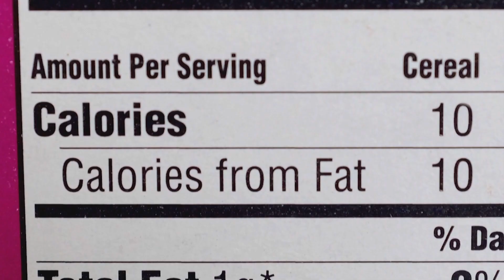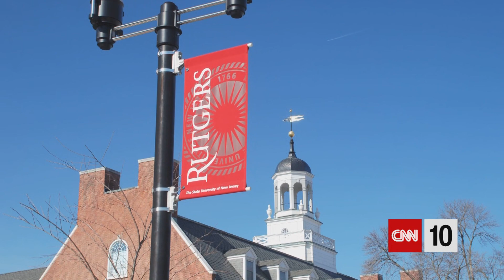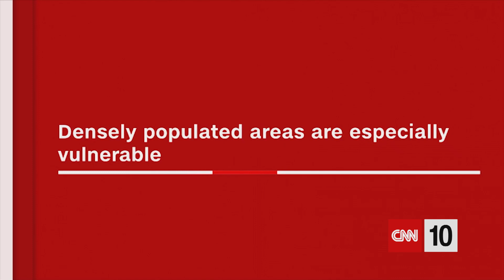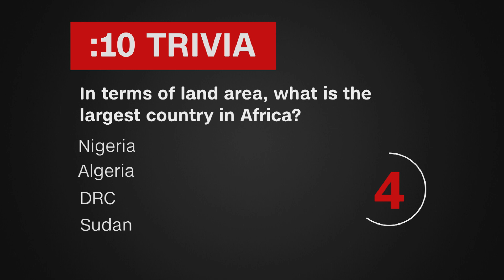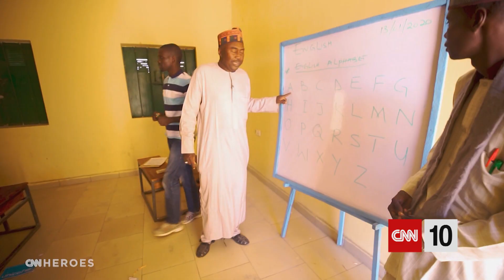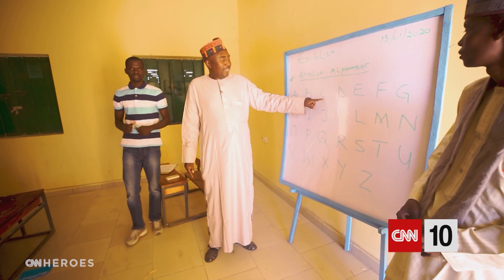A University's Vaccine Plan | March 30, 2021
A U.S. university will soon require Covid-19 vaccinations for students on campus. Parts of middle Tennessee are struggling to recover from deadly flash floods. A CNN Hero helps displaced and orphaned children in Nigeria. And a robot's self-portrait fetches hundreds of thousands at auction.